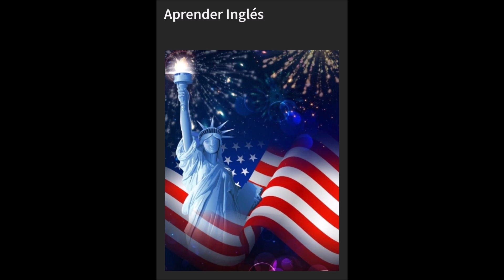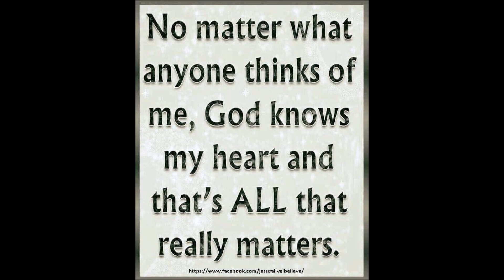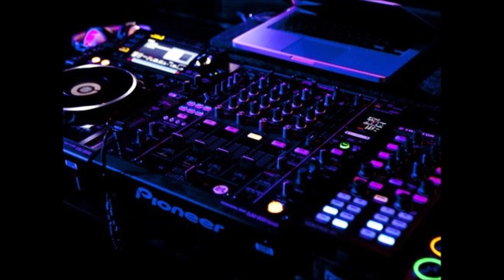Freestyle Fallen Angel ..Thank you to DJ Pinochio for his mega mix from DJ Tony Torres 2023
Thank you everyone for listening This was not mixed by me, but recorded from me... all credit is do to DJ Pinochio , and Kut up Records ...